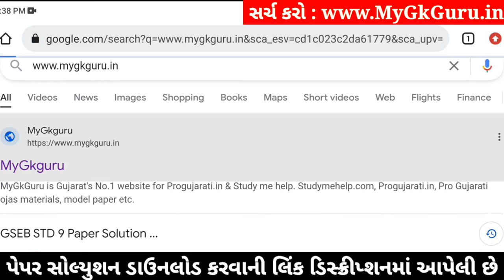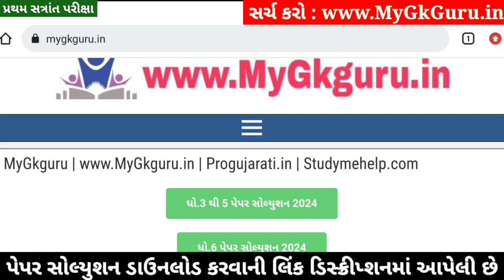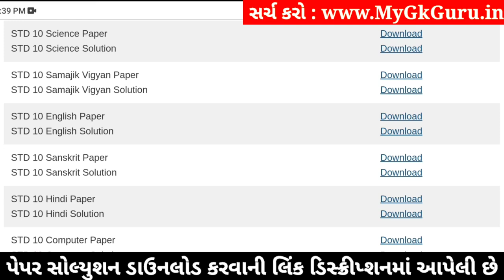STD 10 English Paper Solution 2024 80 Marks, Dhoran 10 English Paper Solution 2024 80 Marks, October